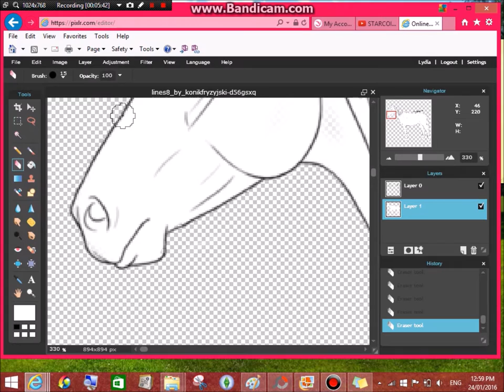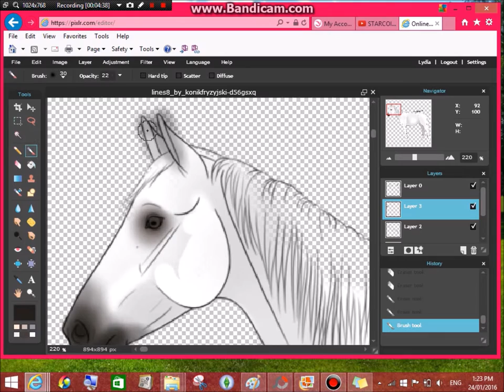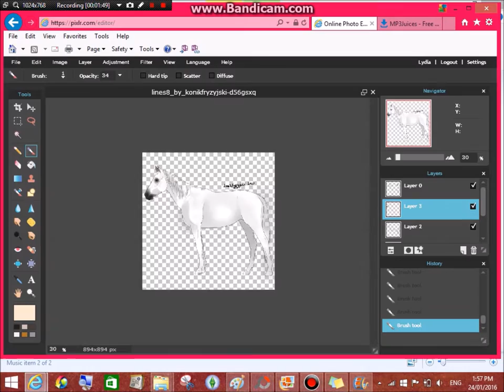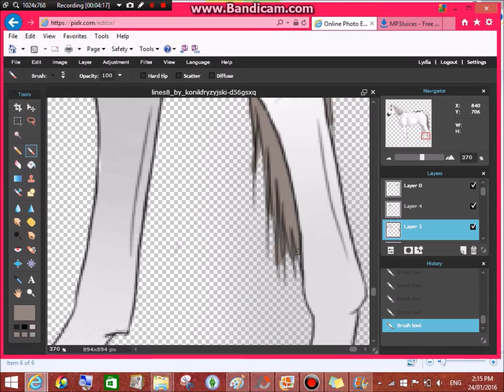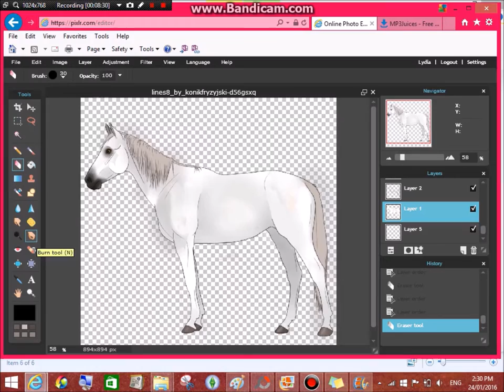♥ Speed paint for @galloping_whisper ♥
WARNING: DO NOT - take off the line artist's signature without permission :)

This was done a few days ago ♥
I might post more speed edits in the future! :3